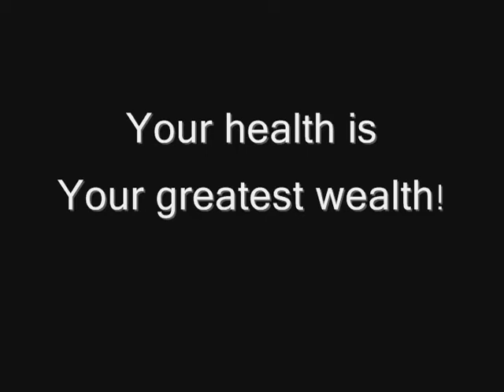Working out with Gail Grandchamp!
YES to exercise
Get high off life with Gail Grandchamp!